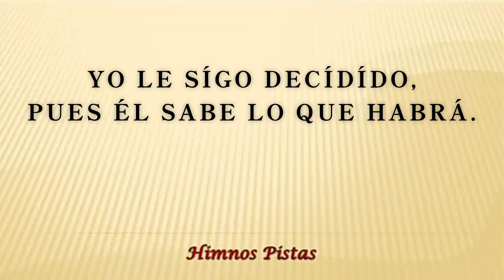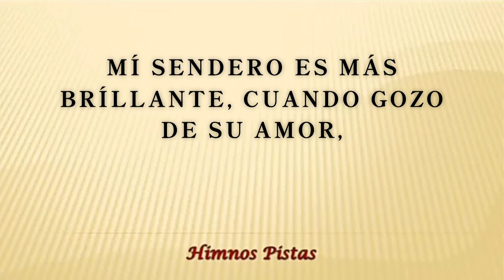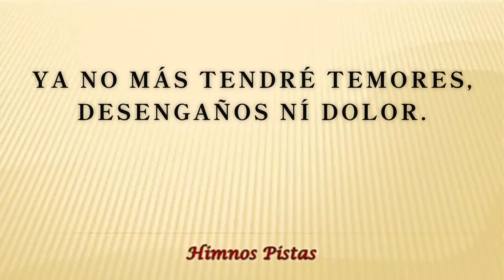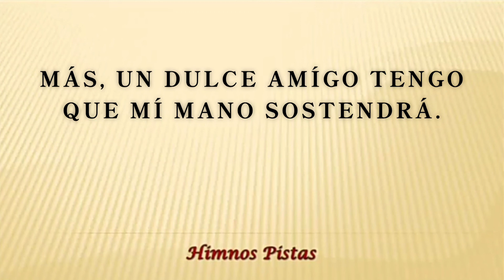Hímno-Nada sé sobre el futuro, (Písta) iglesia bautista playon chico